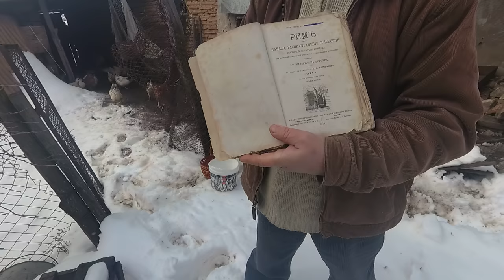Куры несут 2+ яйца в день! Старинный рецепт. Проверили лично.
Куры несут 2+ яйца в день! Старинный рецепт. Проверили лично. Нашли старинную книгу, где описано как увеличить яйценоскость до 2 яиц в день (и более). Проверили, - работает! Самим не верится.